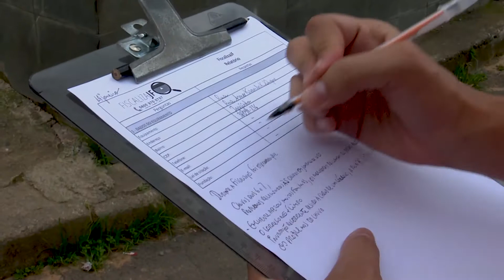Fiscaliza JF - Igrejinha